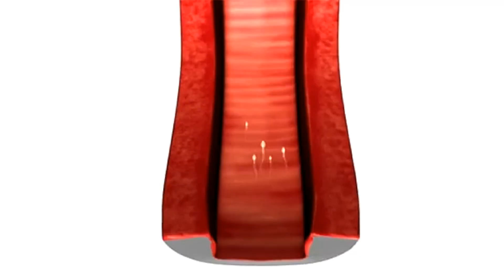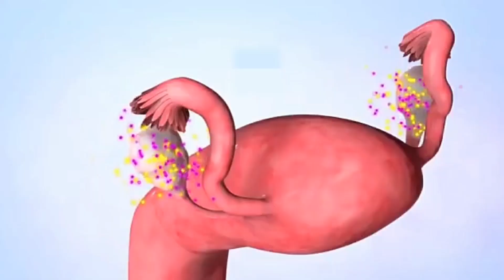Birth Control pills (Contraceptive pills) कैसे काम करती हैं In Female Body - [Hindi]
For any copyright queries. please

this video has been made for only educational purposes.